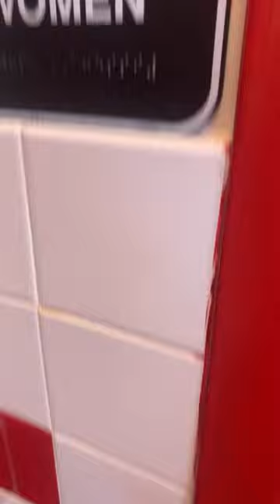San Jose #14 Five Guys Women's Restroom Full Shoot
Wellworths: A+

Rating Scale

A+ EPIC
A Amazing
A- Nice
B+ Great
B Good
B- Okay
C+ Boring
C Not Good
C- Bad
D+ Junk
D Garbage
D- Trash
E+ Terrible
E Horrible
E- Awful